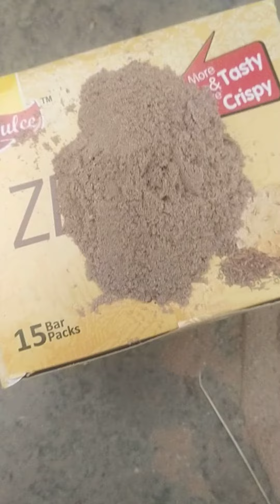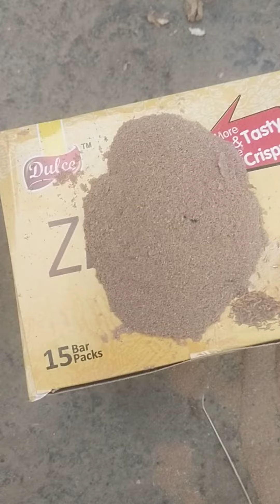November 3, 2022